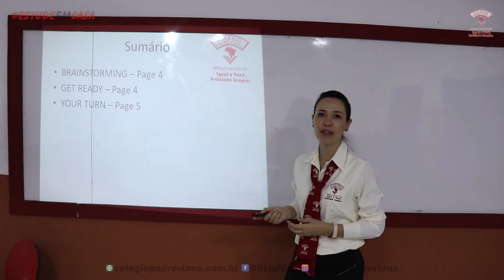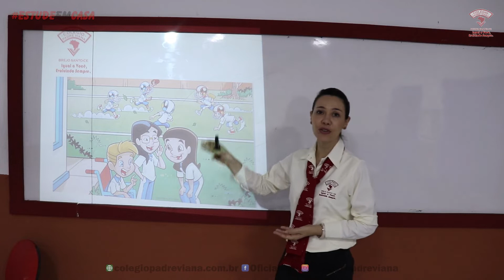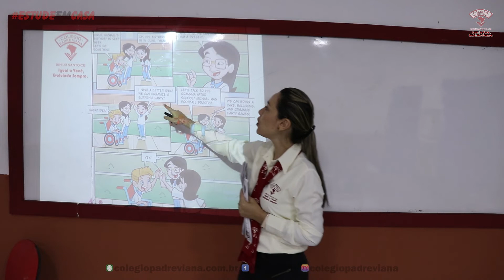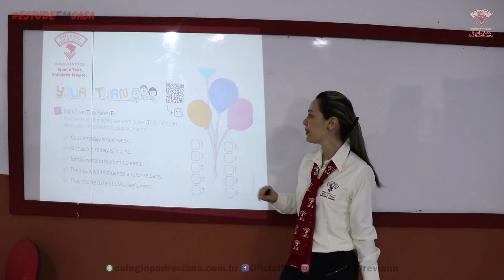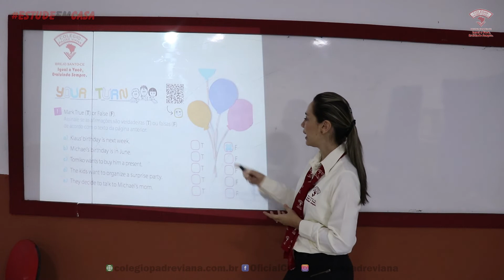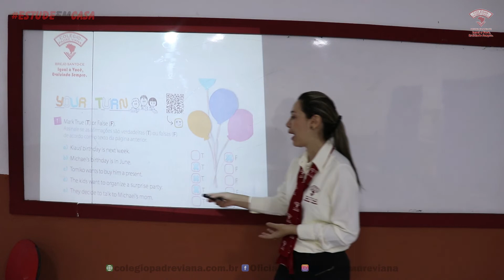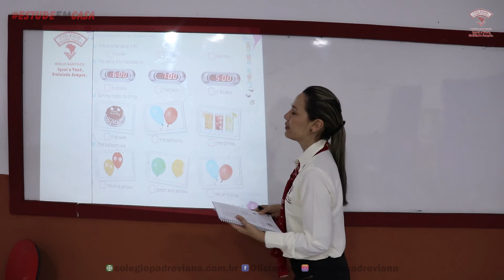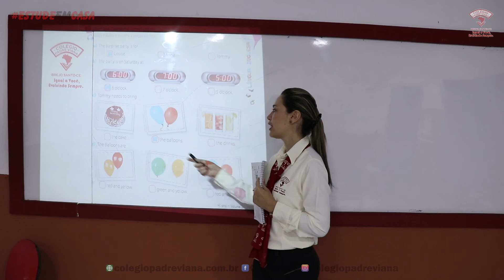Língua Inglesa - 4º Ano - A surprise party - Sissy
VÍDEO GAMES:
Nintendo Switch Língua Inglesa - 4º Ano - A surprise party - Sissy